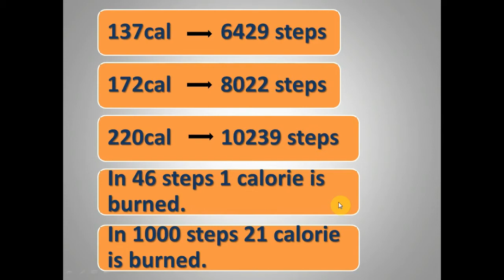How much calories burnt while walking?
Tracked by using Mi Band 3.